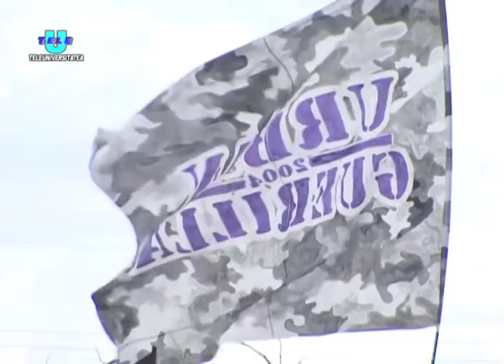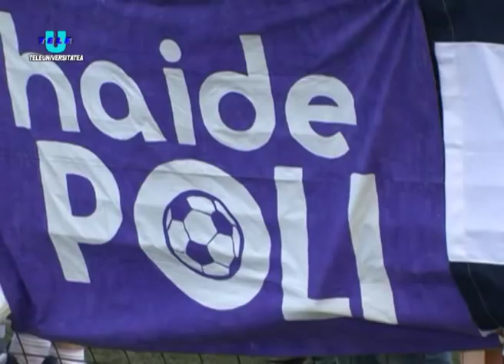TeleU: Revansa alb-violeta si sperante reinviate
Revanșă alb-violetă și speranțe reînviate
Progresul Racovița -- ASU Politehnica Timișoara 0-1 (0-0)
În etapa a 20-a a Ligii a V-a, alb-violeții s-au deplasat pe terenul liderului, formația din Racovița, singura echipă cu victorii pe linie și care, pe deasupra, câștigase în tur pe Știința.
Dorința de revanșă, dar și ambiția de a se menține cu șanse în lupta pentru promovarea în eșalonul al patrulea au fost atuurile oaspeților în acest derby. Mai mult, schimbările intervenite în pauza competițională și îmbunătățirea valorii lotului le dau speranțe elevilor lui Paul Codrea în reușita finală, promovarea în Divizia D.
Încărcătura emoțională a jocului a făcut să nu avem parte de prea mult spectacol, gazdele având un start de meci ceva mai incisiv, cu un șut peste poarta apărată de Paul Burtic (min. 5) și cu un altul, semnat de experimentatul Laczko, reținut de goalkeeperul oaspete (min. 8).
Încet-încet timișorenii au depășit tracul singurei variante pe care o aveau pentru a mai rămâne "în cărți" și, în minutul 11, în urma unei lovituri libere executate excelent de Adi Ilie, fundașul Obrejan, urcat în atac, a trimis cu capul în transversala porții lui Sorin Sfetescu.
Gazdele au egalat raportul barelor în minutul 24, când Șchiopu a trimis puternic de la 20 de metri lateral dreapta direct în tranversala porții alb-violeților.
Până la finalul primei părți nu s-a mai înregistrat nimic semnificativ, în afara prestației cu care ne-au obișnuit deja suporterii timișorenilor, la cabine intrându-se cu 0-0.
Aspectul jocului nu s-a schimbat semnificativ nici în partea secundă, cu multe fragmentări de ambele părți și cu două formații ce pândeau greșeala adversarului, fără să riște prea mult.
Pe acest fond, în minutul 59 al jocului, Varga a executat o lovitură liberă până la Nicolaie, care a prelungit cu capul spre Marchiș, ultimul trimițând în stâlpul porții lui Sfetescu, de unde mingea a ricoșat norocos exact în brațele portarului gazdelor.
După nici un minut s-a deschis scorul. Același Varga l-a văzut în adâncime pe Nicolaie, iar atacantul oaspeților l-a executat fără ezitare pe portarul racovițenilor cu un șut de la 25 de metri în colțul lung: 0-1.
Cu toate eforturile celor de la Racovița, singura fază care a mai încălzit tribunele până la final s-a petrecut în minutul 79, atunci când lovitura liberă excelent executată de Lucian Ignat a fost scoasă de sub transversală de portarul Burtic.
Așadar victorie cu 1-0 și, la final, bucurie mare în tribune și pe banca poliștilor, cu gândul la un viitor posibil pas greșit al liderului ce mai păstrează în clasament 2 puncte distanță la adevăr.
Partida a fost condusă corect de brigada de divizionari Flavius Roșu, Bogdan Gheorghioiu și Raul Ghiciulescu.
În etapa următoare ASU Poli va evolua tot în deplasare, la una dintre codașele seriei a III-a, Timișul Urseni.